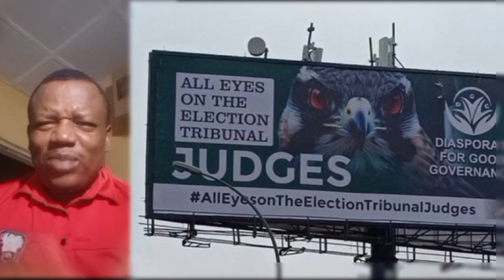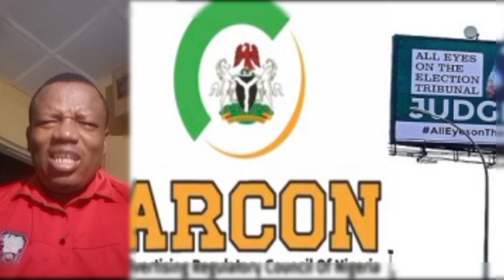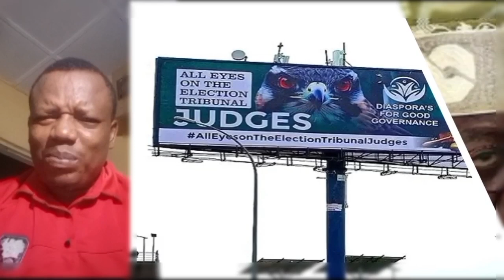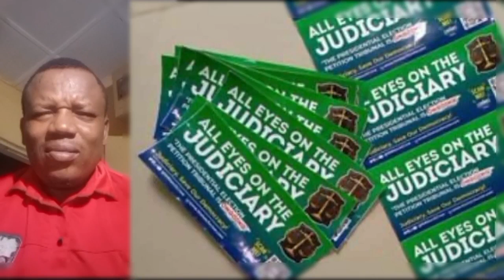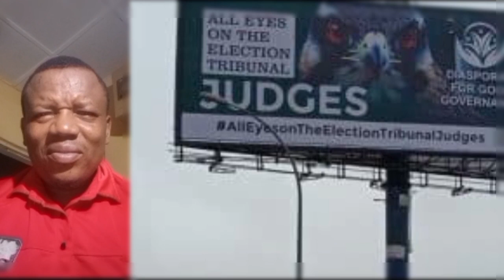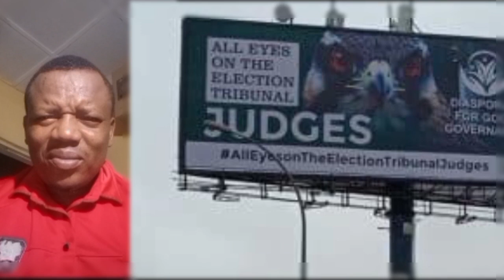All eyes on judiciary billboard removed, and what to expect